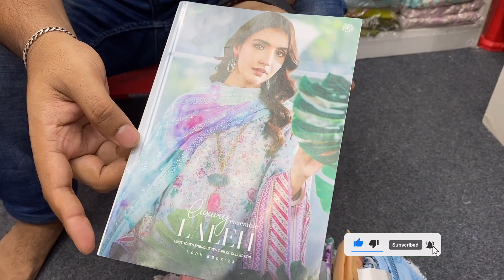Laleh by Gulljee Embroidered Cotton Dress Sequence Chiffon Dupatta | Gulljee Collection 2023